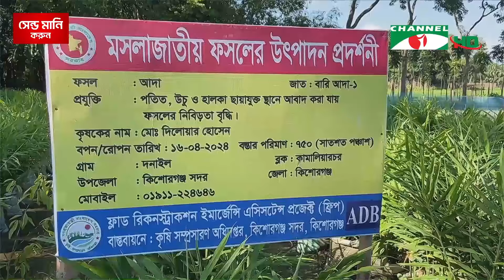কম খরচে বেশি লাভ হওয়ায় বস্তায় আদা চাষে কৃষকদের আগ্রহ বাড়ছে || Channel i News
কম খরচে বেশি লাভ হওয়ায় বস্তায় আদা চাষে কৃষকদের আগ্রহ বাড়ছে
কিশোরগঞ্জে বস্তায় আদা চাষ বেড়েছে । কম খরচে বেশি লাভ হওয়ায় কৃষি বিভাগের পরামর্শে বস্তায় আদা চাষে কৃষকদের আগ্রহ বাড়ছে। এতে কৃষক লাভবান হওয়ার পাশাপাশি আমদানি নির্ভরতা কমেছে বলেছে, কৃষি অধিদপ্তর। কিশোরগঞ্জ প্রতিনিধি এস কে রাসেলের তথ্য ও ভিডিও চিত্রে আল মুকসিদের রিপোর্ট।

worldwide.